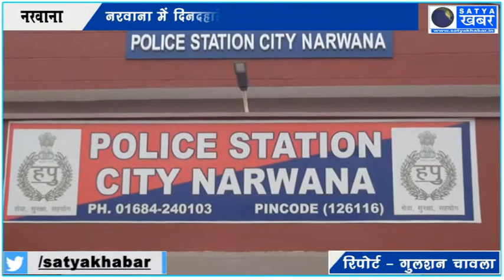नरवाना में दिनदहाड़े किसान से 2 लाख रुपए उड़ाए, सारी घटना सीसीटीवी कैमरे में कैद